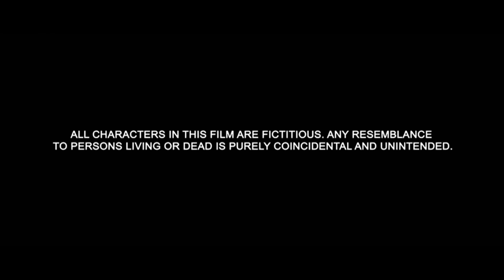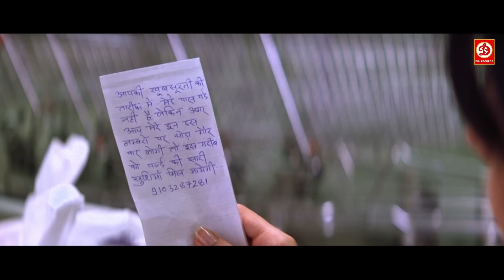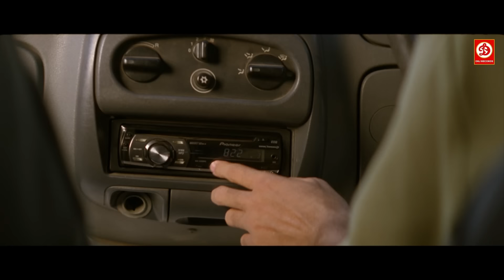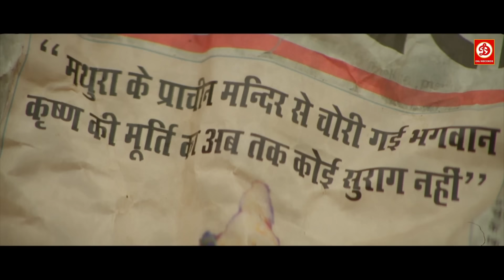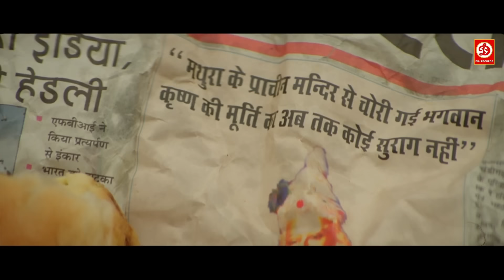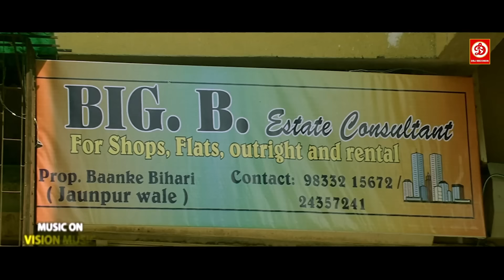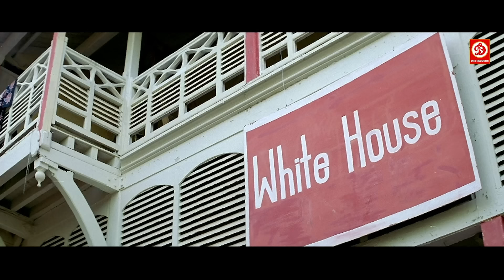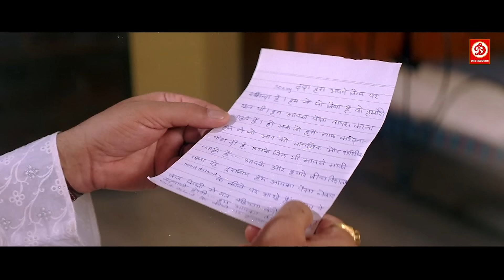राज पल यादव परेश रावल की ब्लॉकबस्टर हिंदी कॉमेडी मूवी ओम पूरी- गोलमाल इन वाइट हाउस & फोर टू का वन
Four Two Ka One - Superhit Comedy Movie | Rajpal Yadav | Nikita Anand | Jimmy Shergill |Murli Sharma

A series of hilarious events ensue after a couple of thugs, Vinay and Raja, steal a religious idol made out of gold but later try to return it to the rightful owner.

Directed - Anwer Khan, Ishwar Singh
Produced - Sunil Shah
Written - Anwer Khan
Starcast - Jimmy Shergill, Rajpal Yadav, Nikita Anand, Sushant Singh, Murali Sharma
Music - JD Singh
Cinematography - Akashdeep (AD)
Edited - Prashant Singh Rathore

Rajpal Yadav, Vijay Raaz (HD)- New Released Full Hindi Comedy Movie | Hai Golmaal In White House

Hai Golmaal in White House Hindi Full Length Movie. Features Govind Namdev, Pratima Kazmi, Rajpal Yadav, Shri Vallabh Vyas, Vijay Raaz & Others. Directed by Salaar Shaikh, Produced by A.K.Mishra, Music by Shamir Tandon.